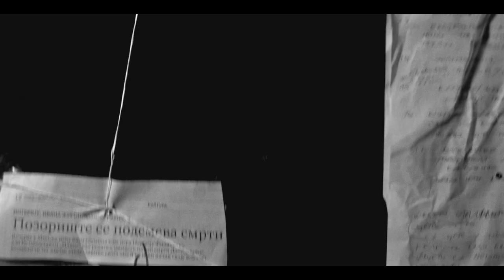Budni - Hrast (Official Music Video)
Dobrodošli, ovim muzičkim videom predstavljamo vam  pesmu "Hrast". Kako biste bili u toku sa našim najnovijim pesmama, koncertima i svim onim što čini svakodnevicu našeg benda, pridružite nam se na našem YouTube kanalu.

Podelite ovaj video sa svojim prijateljima i tako podržite lokalnu muzičku scenu .

Koncept, režija, montaža spota: Budni
Muzika i tekst: Budni
Audio produkcija: Ivan Petrović

Tekst:

Zar ne vidiš
Da mi je tako potreban san
Crni oblaci su pojeli i ovaj dan

A ispred moje kuće raste
Jedan stari hrast
Pod njime čekam nekog
Da donese mi glas

Ali polje stoji prazno
I nema nigde nikoga

Moraš biti to ti
Moram biti to ja

Zar ne vidiš
Život je samo priča I san
Crno, belo, duh I telo
Sve to stane u dan